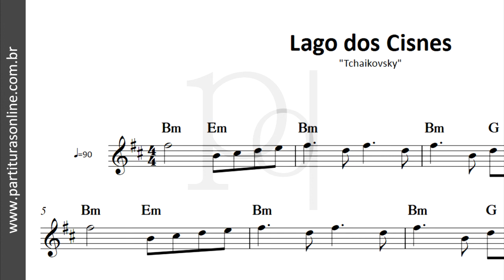Lago dos Cisnes ♪ Tchaikovsky | Partitura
Atualizações Diárias..